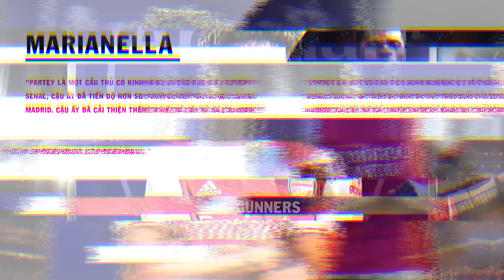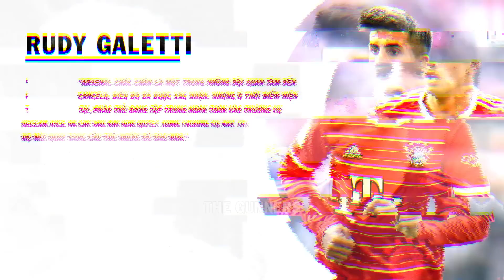Arsenal hé lộ thời điểm ra mắt Kai Havertz, mức lương Jurrien Timber nhận ở Pháo thủ